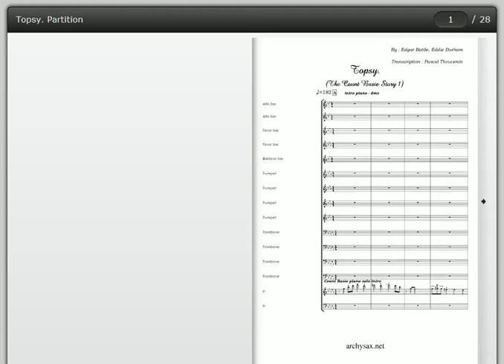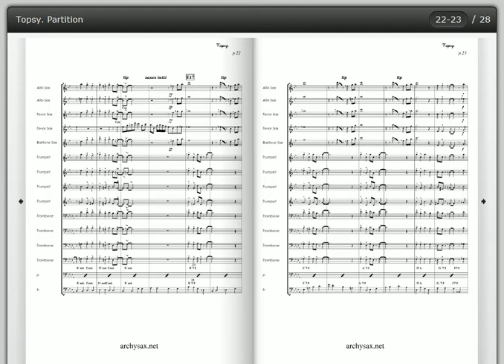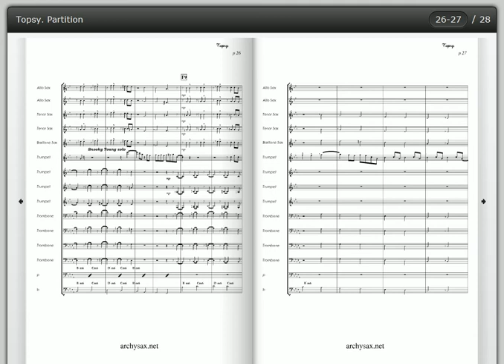Topsy , archysax.net , big band arrangements , the "Jazz Suites series"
Recorded in de 30's by Count Basie and his big band, recorded again in 1960 by the Basie's  (Atomic) big band, and re-arranged by Neal Hefti, keeping the main spirit and structure of the original , as the 25 other titles of what they called "The Count Basie story".
 Rare minor mode composition, very original and fine .
 All solos and full arrangement transcripted by Pascal Thouvenin.